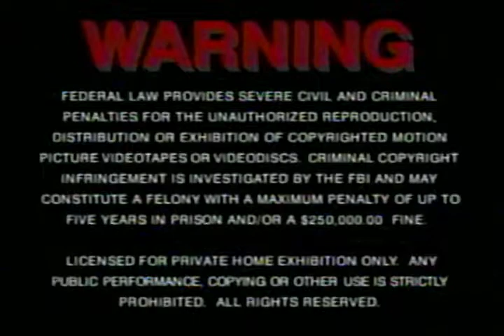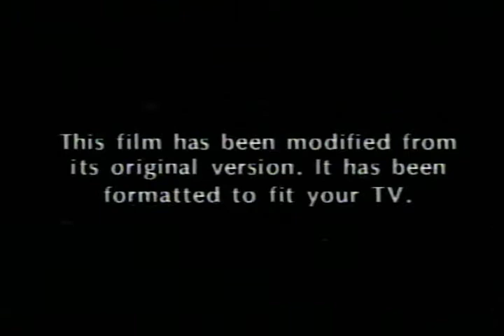Opening to Bandits 2002 VHS (Version #2)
Tape distributor: MGM Home Entertainment
Tape print date: 7/7/02

Trailer reel:
MGM/UA rainbow screen
MPAA rating bumper (PG-13)
Warning screen
MGM.com bumper
MGM Means Great Movies promo
MGM Home Entertainment logo
Format screen
2001 Metro-Goldwyn-Mayer Pictures logo
Hyde Park Entertainment logo